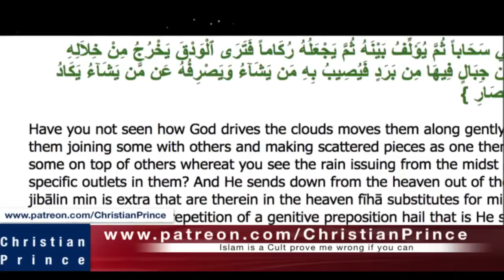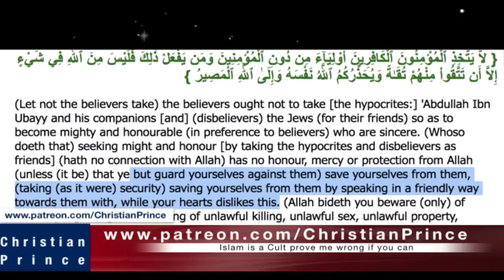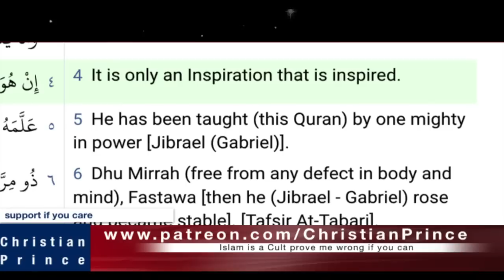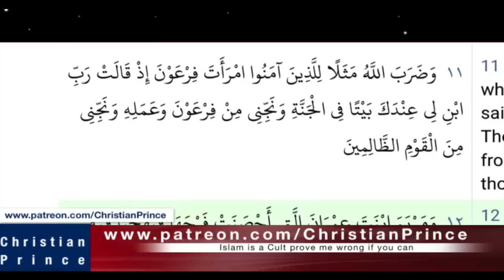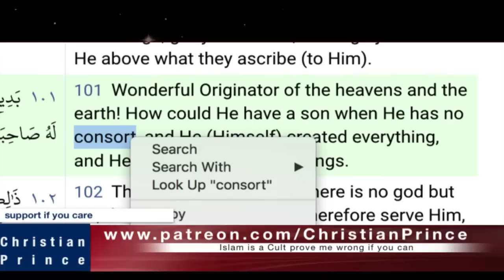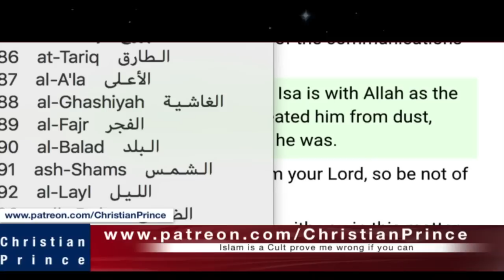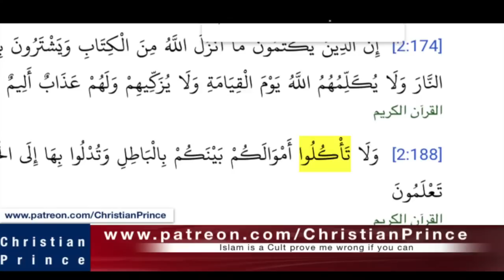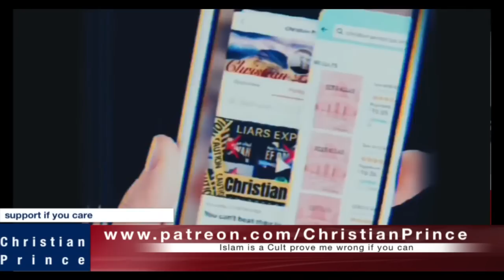The Great Muslim Scholars Vs Christian Prince Part 2